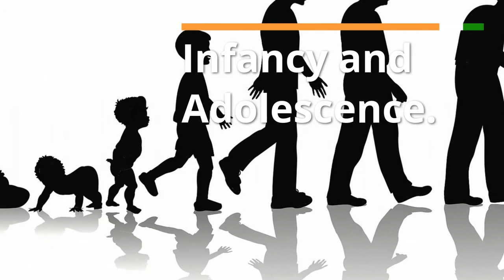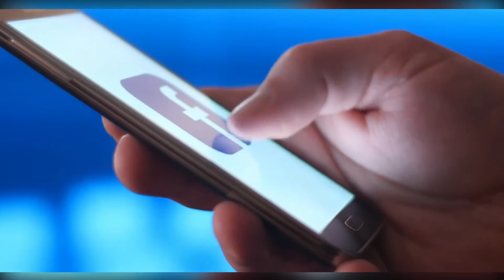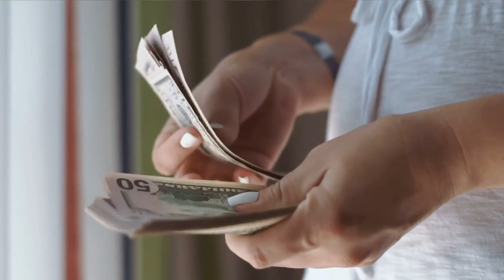A Day in the Life of Jack Dorsey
Among his strict routines is an early morning routine that includes waking up at 5 a.m., taking cold showers, and walking 5 miles to work. He also has a strict evening schedule that includes waking up at 10 p.m., taking cold showers, and eating only vegetables.